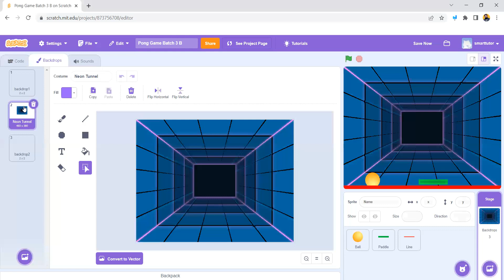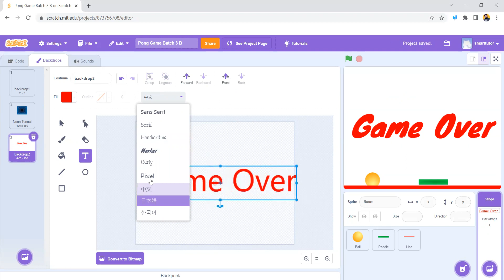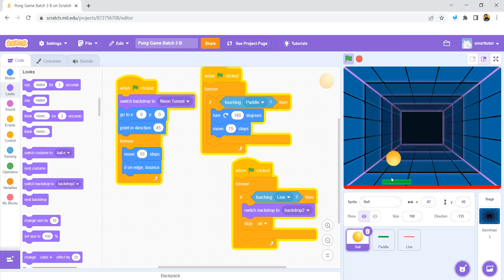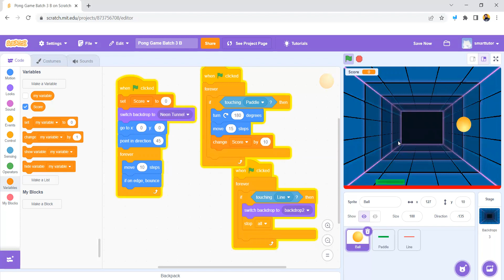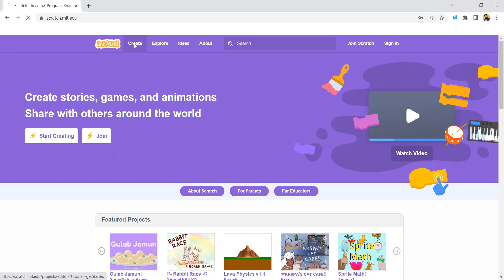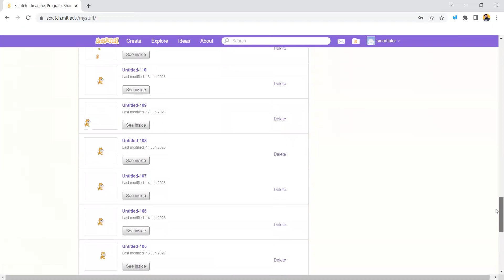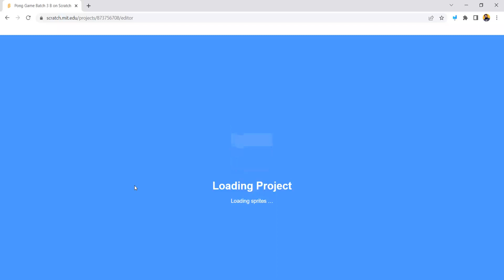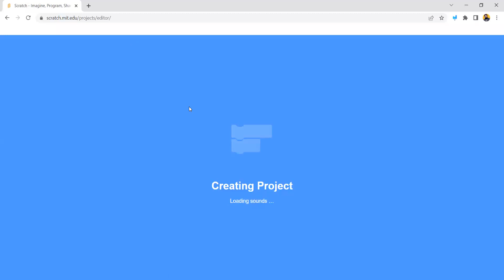Scratch Coding Lesson 7 | Scratch Programming | The Smart School Ghotki Campus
Follow Faiz Rasool on Facebook

The Smart School Ghotki Campus
A Project of The City School
Address: Zamzama Banglows Near Wapda Office G.T Road Ghotki, Sindh, Pakistan